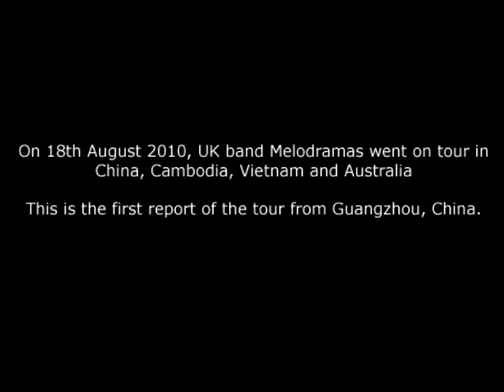Melodramas in Guangzhou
UK band Melodramas are embarking on a tour of China, Cambodia, Vietnam and Australia. This is the first report from the tour from Matt. The previous night, the band had played to a 1,500 sell-out audience for Tiger Translate. For all band info and tour news